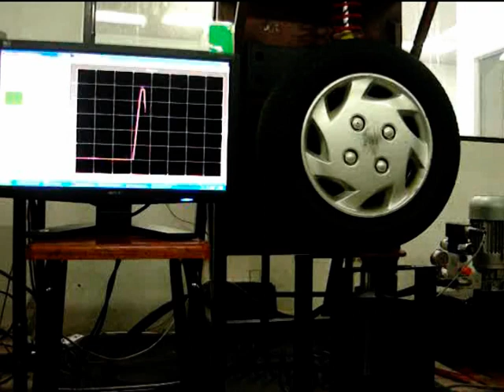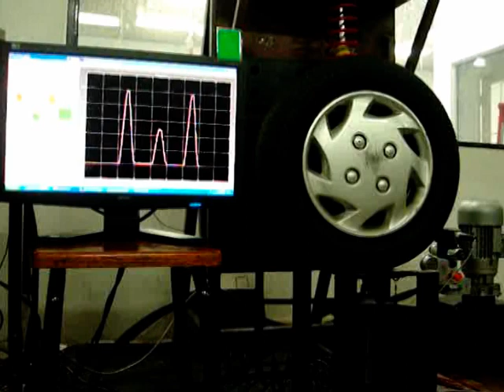INATEX 2009 - Active Suspension System